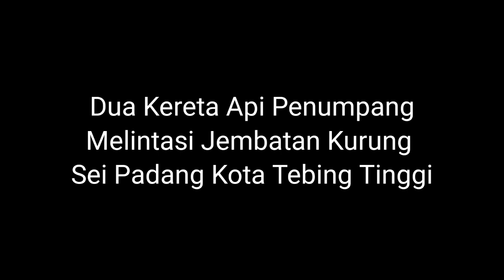Dua Kereta Api Putri Deli Melintas Di Atas Jembatan Kereta Api Sei Padang Kota Tebing Tinggi